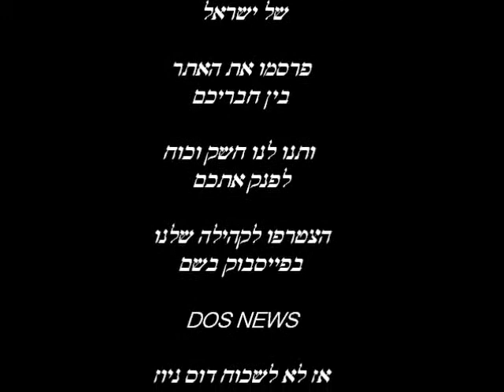יניב בן משיח זו הדרך בל''ג בעומר - דוס ניוז